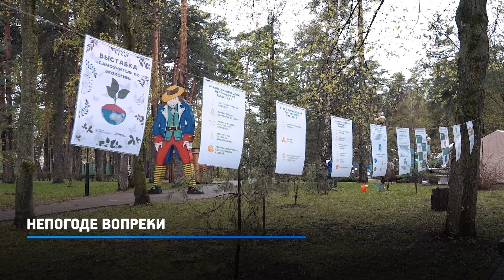КРТВ. Непогоде вопреки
Месячник благоустройства и чистоты в Красногорском городском округе завершился праздником труда в рамках Всероссийского субботника. Первый заместитель главы Наталья Тимошина, представители Администрации округа, депутаты, общественники, активисты и просто неравнодушные жители, несмотря на сильный дождь вышли на уборку территорий и провели высадку цветов, кустарников и деревьев в парках города.